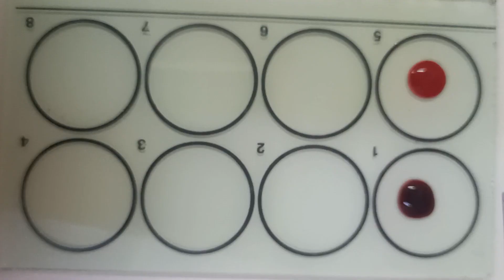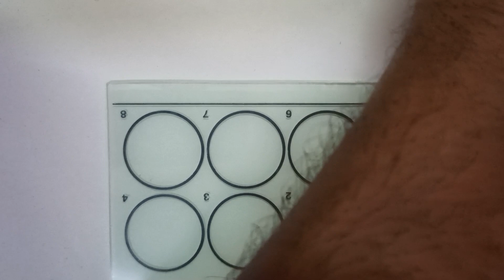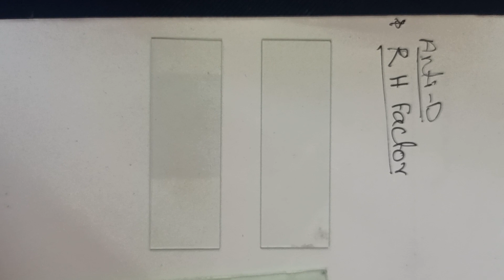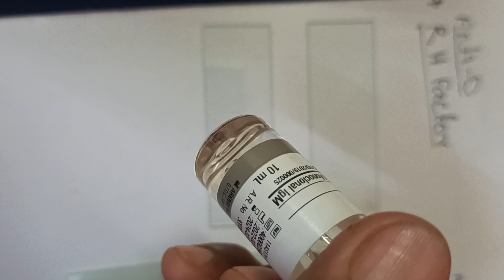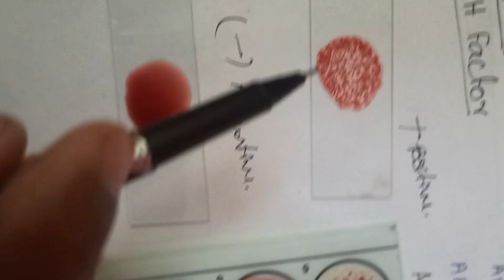Blood group in slide method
how to detect blood group in slide method of medical laboratory and it's types. how to take results in slide method blood group